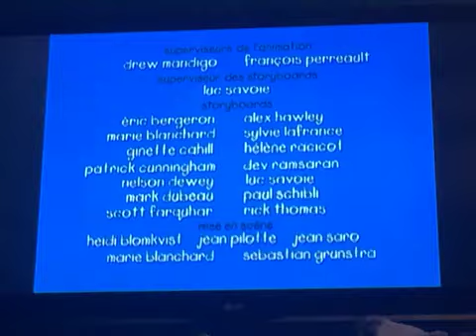Silly old show, silly, silly, silly